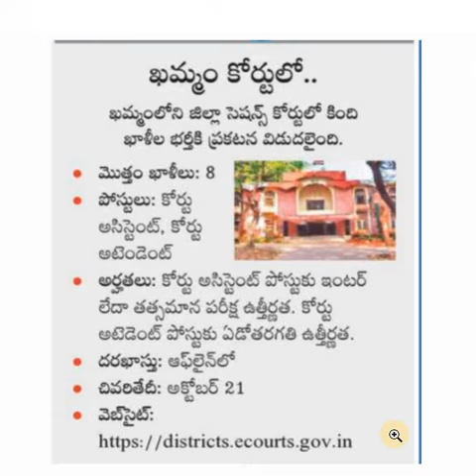Court jobs2021||Court jobs Notification 2021in telangana@Antharnetra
court jobs||court jobs notification 2021||court recruitment 2021||court jobs latest news||court jobs tody||court jobs update||court jobs in telangana||court jobs in telugu